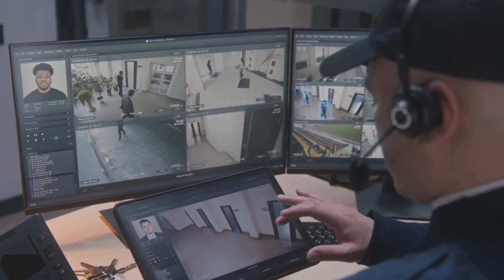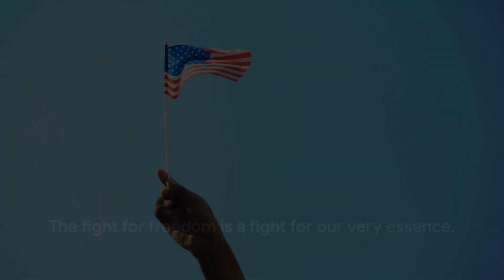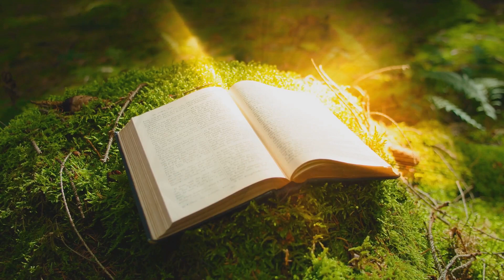This Is Your LAST Chance For TRUE Freedom.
Patrique Mercier

In this thought-provoking video, we dive deep into the concept of true freedom, exploring its immense importance in our lives. Join us as we discuss how to recognize and embrace true freedom, and why seizing this opportunity might be crucial for your future. Discover the key principles and practices that can lead you to a life of authentic freedom and fulfillment. Don't miss out on this eye-opening exploration! Let's embark on this transformative journey together!